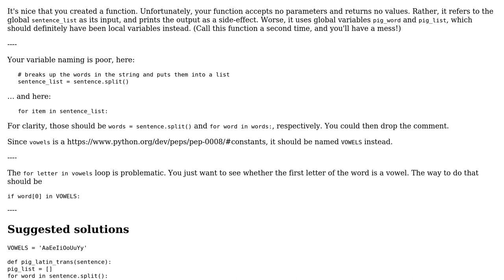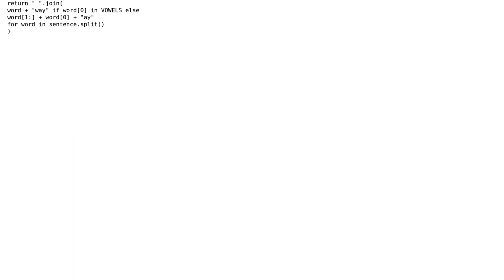Code Review: Learning nested for loops in Python with Pig Latin translator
With thanks & praise to God, and with thanks to the many people who have made this project possible! | Content (except music & images) licensed under CC BY-SA | Music | Images & others | With thanks to user Jamal user FrontEnder user 200_success and the Stack Exchange Network Trademarks are property of their respective owners. You are responsible for your own actions.